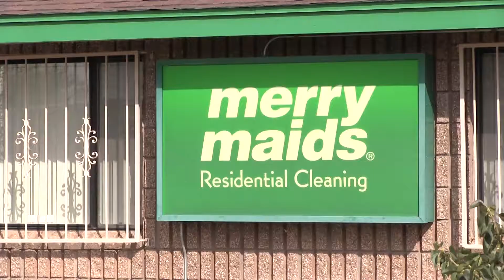SCORE BOCs -- Merry Maids with Mike Blomker